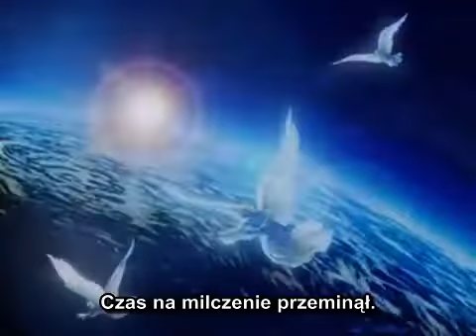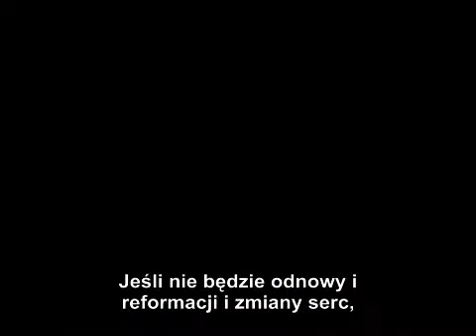Rozniecajac Reformacje Na Nowo - pilot serii wykładów Walter'a Veith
Pilot serii wykładów Walter'a Veith n/t Reformacji i jej potrzeby w dzisiejszych czasach. Tłumaczenie z języka angielskiego.